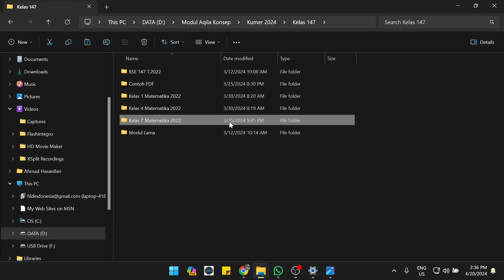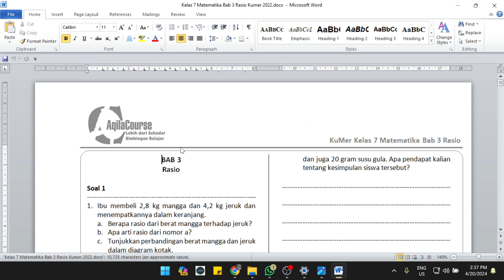Update Modul Bimbel Kumer Matematika Kelas 147 Rp 20 ribu